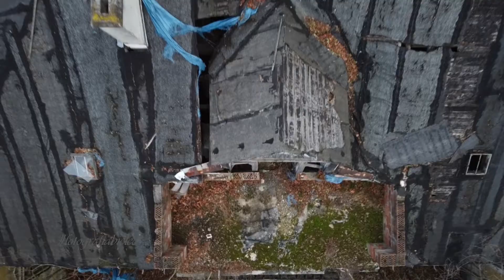Pałac Bystrzyca Górna z drona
Obiekt stanowi typ podmiejskiej willi, na ikonografii do 1945 r. zwany jest Villa Heinrichslust.
Wzniesiona w XIX w., murowana z cegły, klasycyzująca. Budynek dwukondygnacyjny. Część centralna elewacji frontowej w postaci trójosiowego ryzalitu. Obiekt rozbudowano w XX w., dodając dwa krótkie skrzydła poprzeczne, zakończone od strony parku balkonami. Budynek nakryty dachami czterospadowymi o małym kącie nachylenia połaci...
(żródło zabytek.pl)